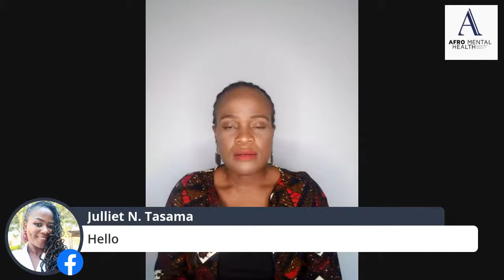Mères Célibataires et Mères adolescentes en Afrique - Comment gérer la pression et la souffrance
LIEU : Sur Afro Mental Health
HEURE : 18h(Cote d'ivoire); 19h(Cameroun) 20h(Paris)

PEUT-ON REUSSIR UNE VIE AMOUREUSE ET PROFESSIONNELLE APRES AVOIR EU UN ENFANT SEULE?Comment gérer la souffrance psychologique et la pression sociale lorsqu'on élève seule un ou plusieurs enfants ou lorsqu'on a un enfant étant adolescente?

Il existe une réelle pression sociale sur les mamans célibataires en Afrique et encore plus lorsque ces dernières sont des adolescentes.

On les appelle les "MC". On dit qu'une MC ne doit plus être exigeante lorsqu'elle recherche un partenaire de vie. Une MC ne retourne jamais à l'école. On dit qu'Une MC a fait "l'erreur de sa vie" et ca lui enlève une certaine valeur d'avoir avec elle le "fruit" de son "errance amoureuse"...ETC

Les mamans célibataires portent avec elles d'énormes souffrances psychologiques qui les empêchent d'envisager un avenir pour elles et leur(s) enfant(s).

CE SAMEDI 8 MAI 2021 à 19H (HEURE CAMEROUN) 18H (Heure de Cote d'Ivoire), nous discuterons des astuces et bonnes attitudes  en compagnie du Psychologue Mr Joel DJATCHE.

Si vous souhaitez participer à cette discussion n'hésitez pas à nous écrire et à nous envoyer vos expériences. vous pouvez également participer en direct si vous le souhaitez, pour celà il suffit de nous écrire via la page
A SAMEDI😊😊